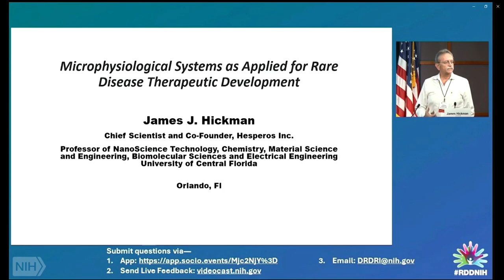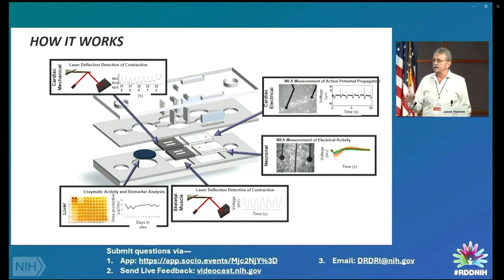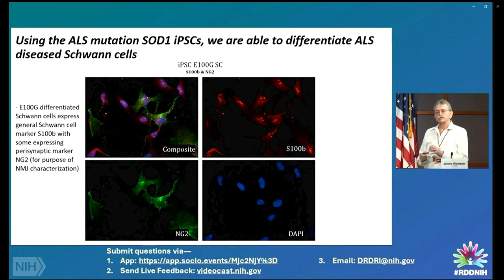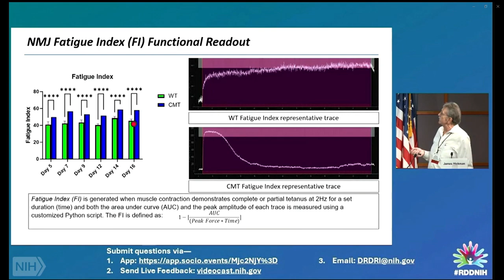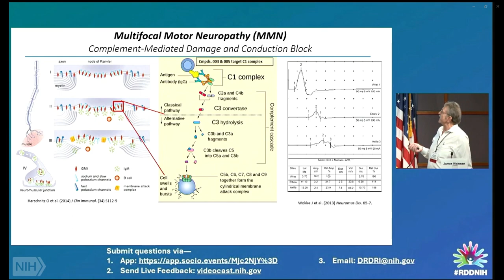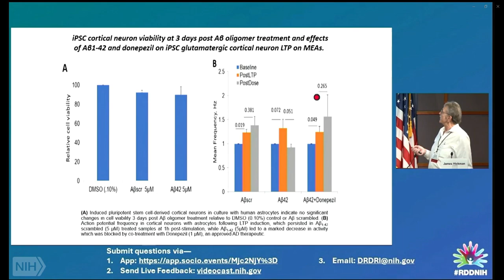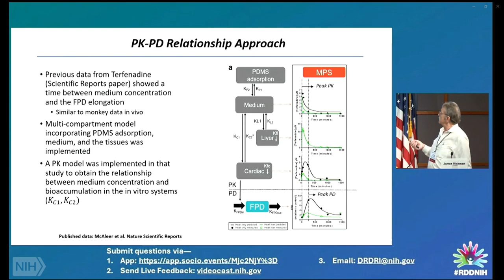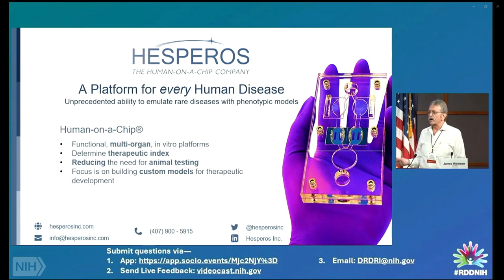NIH Rare Disease Day - J Hickman